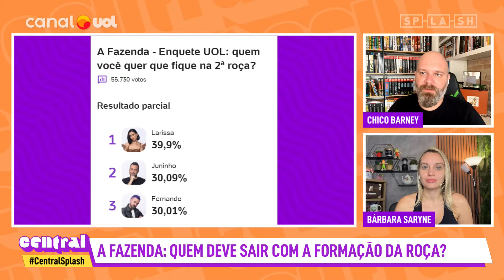A Fazenda: Gizelly acha que saiu do BBB 20 popular como a Juliette , afirma Chico Barney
No Central Splash de hoje Chico Barney e Bárbara Saryne comentam as últimas notícias da Fazenda 16!